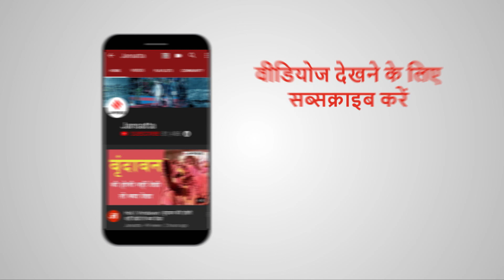Raksha Bandhan 2020 Puja Vidhi, Shubh Muhurat, Time: जाने कब और कैसे मनाएं रक्षाबंधन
Raksha Bandhan 2020: सावन में हर साल की तरह इस साल भी रक्षाबंधन आ गया है. 3 अगस्त को ये पर्व मनाया जा रहा है. ये सावन का आखिरी सोमवार (Sawan Somwar) भी है. भाई-बहन के इस त्योहार को लेकर पंडित आचार्य राजेश चित्रकुटी सलाह दे रहे हैं. विधि, पूजा, कथा आदि को लेकर जानकारी दे रहे हैं.